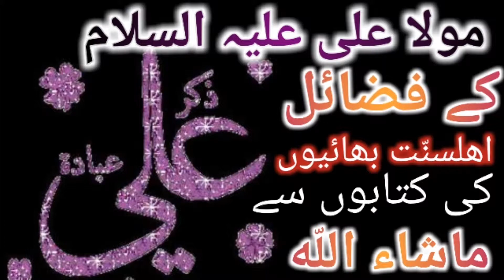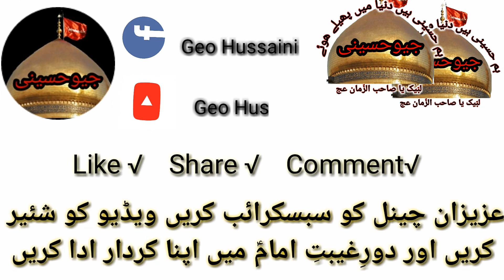Maula Ali as ke Fazail ahle sunnat kitabon se|| مولا علیؑ کے فضائل اھلسنّت کی کتابوں سے